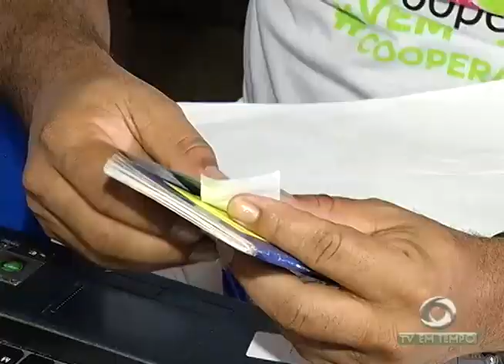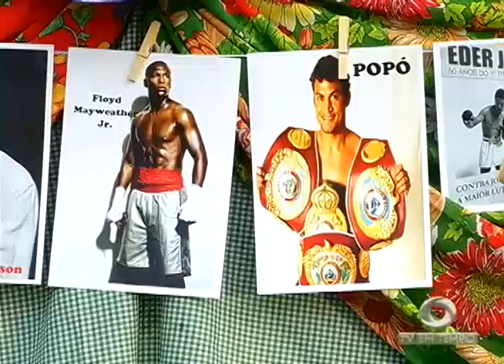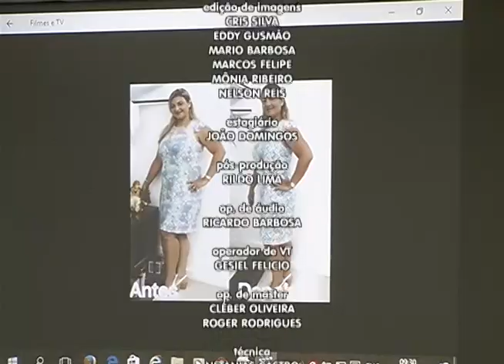03 homens são mortos a tiros em Manaus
02º BLOCO JORNAL 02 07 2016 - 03 homens são mortos a tiros em Manaus